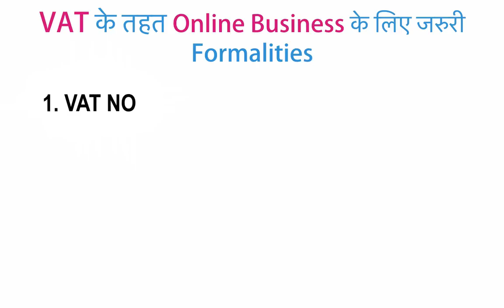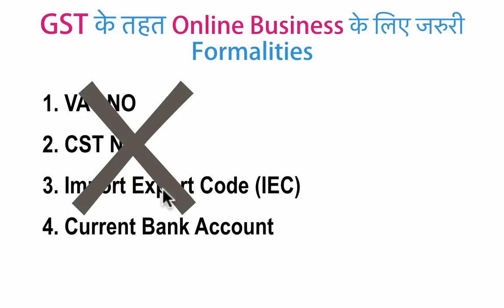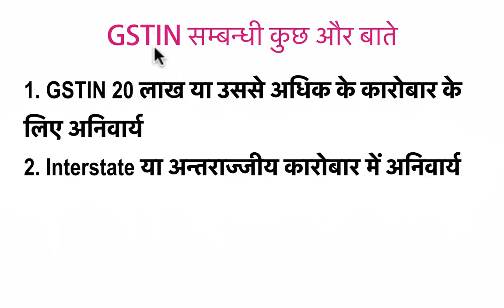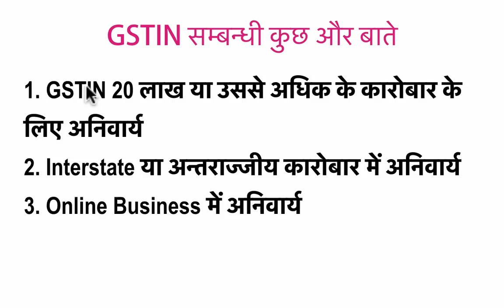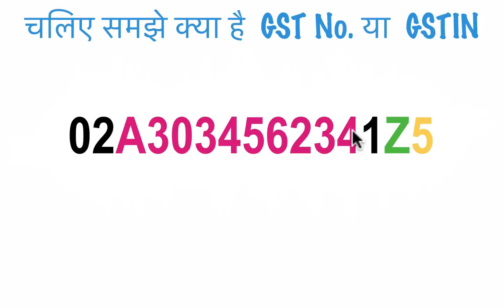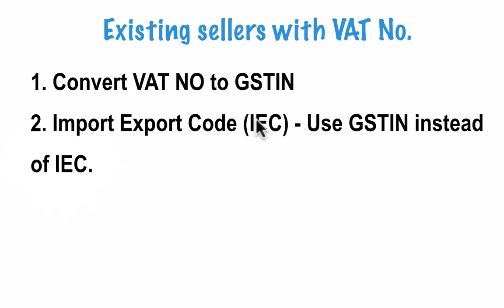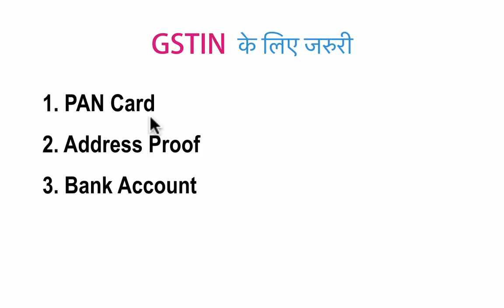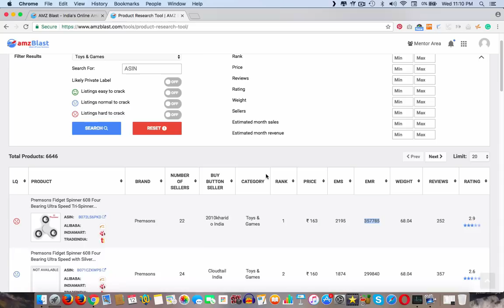How To Start Selling On Amazon & FlipKart After GST Implementation [In Hindi]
People are very confused about online business after GST regime. In this video, we have tried to explain all the steps to start an online business under GST. Understand what is GSTIN and how it works.